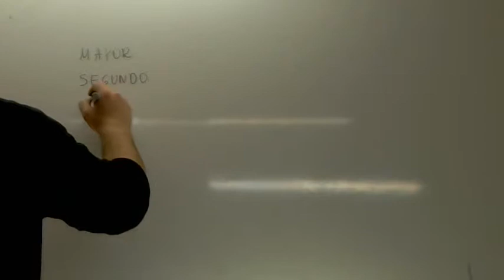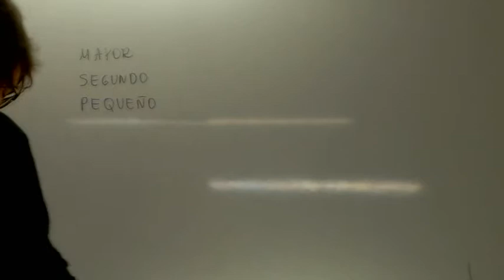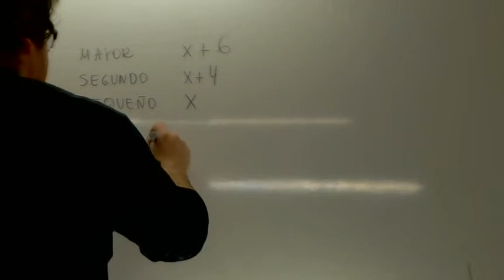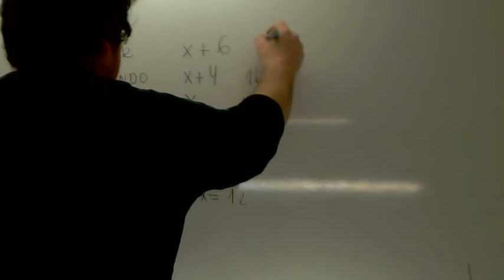Problemas de matematicas Edades Usero